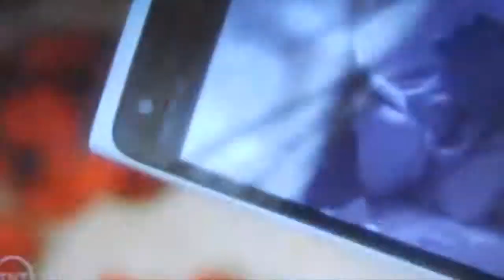Save DALLAS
The show has been canceled by TNT after the 3rd season, and the fans have developed a petition to keep the show going--even if it's moved to another network or platform. Sign it to save DALLAS!